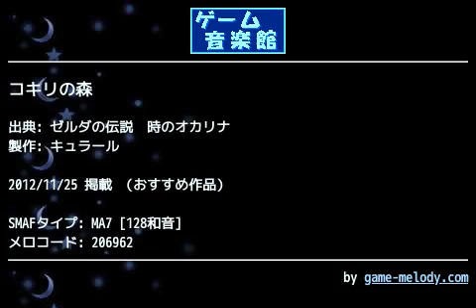コキリの森 (ゼルダの伝説 時のオカリナ) by キュラール | ゲーム音楽館☆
投稿者: キュラール
投稿者コメント:

中々良い曲が作れず、長い間投稿していませんでしたが、やっと、納得できる曲がいくつかできました！

コキリの森の曲は、聴いていると、明るく、元気になれますね。とても癒やされます。

上手く出来ているかは少し自信がないですが、よろしければ、聴いてみてください！